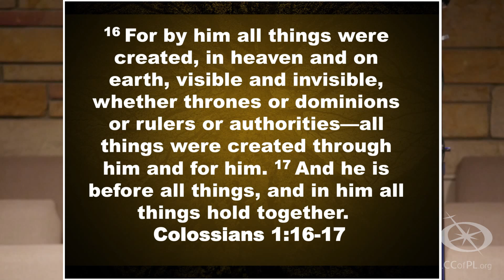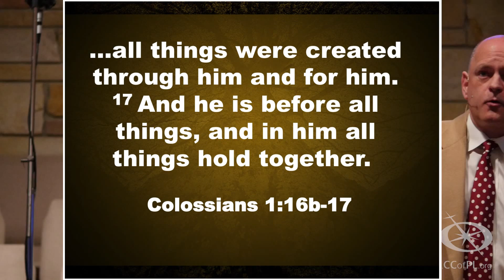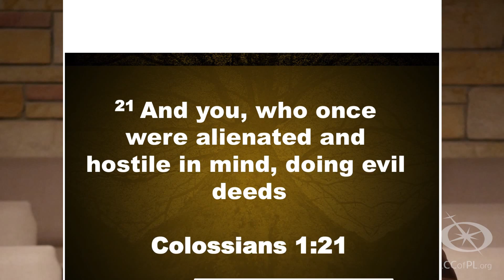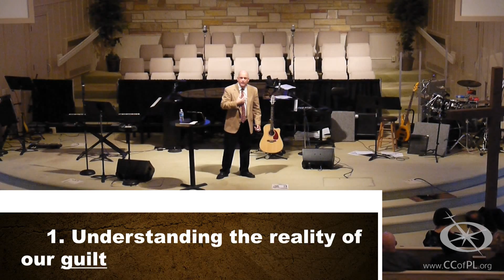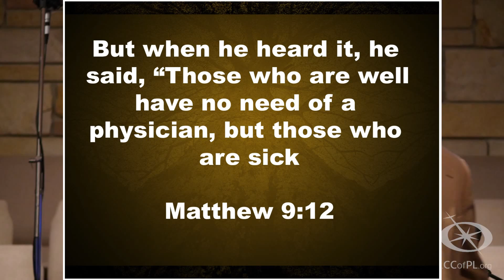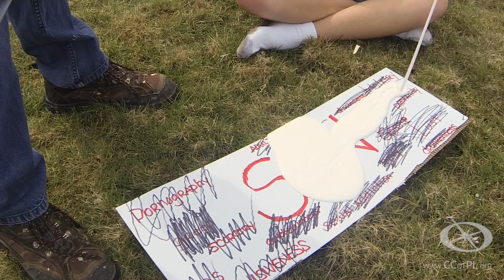Rooted In Christ - Week 9: Forgiven And Free (Colossians 2:13-15)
If you struggle with guilt and shame, you are not alone. The only true cure to these is forgiveness from Jesus Christ.

"And you, who were dead in your trespasses and the uncircumcision of your flesh, God made alive together with him, having forgiven us all our trespasses, by canceling the record of debt that stood against us with its legal demands. This he set aside, nailing it to the cross." Colossians 2:13-14 (ESV)